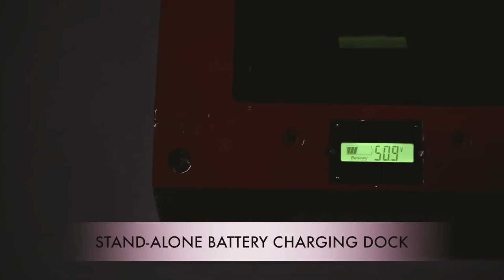X270 Live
India's only electric cargo bike specifically made for your last mile delivery duties.